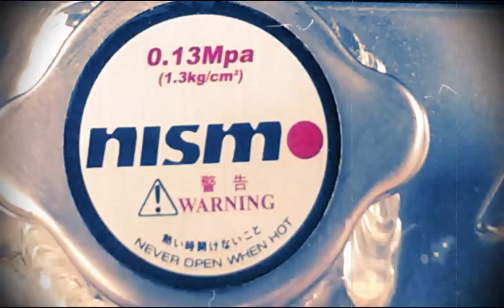My 4th gen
Quick video of my 4th gen with some weird auto editor my friend had on his phone.